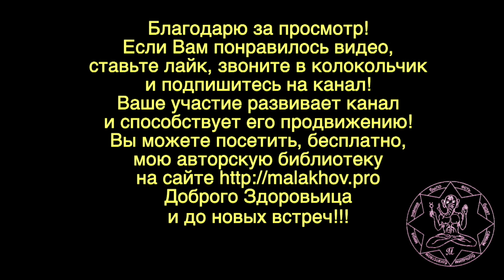ЛУННЫЙ КАЛЕНДАРЬ, НАРОДНЫЕ ПРИМЕТЫ, ПРОГНОЗ ПОГОДЫ. 11 апреля 2019 года.